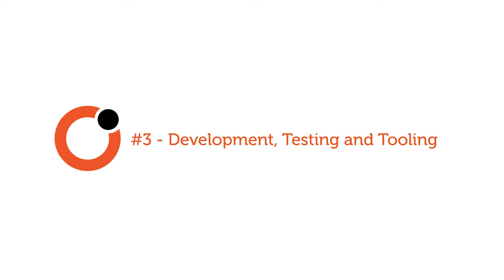BizTalk Producitivity Suite Campaign Video #1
Two months ago, we sent out a survey asking you about the biggest challenge you are facing in BizTalk right now. We got a record number of responses (200), and to be frank, we didn’t expect it !

I have done an analysis of the responses and wanted to share the observations with all our subscribers. There were some very interesting responses and am pretty sure you are all ears to know the challenges faced by others in the community.